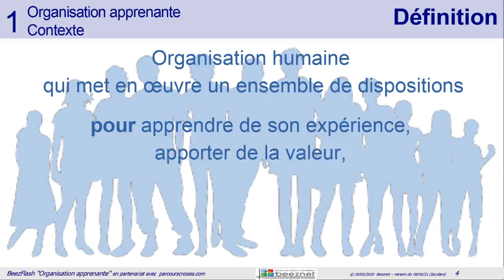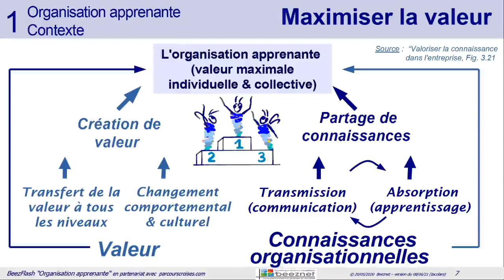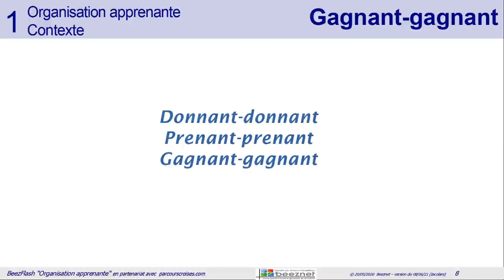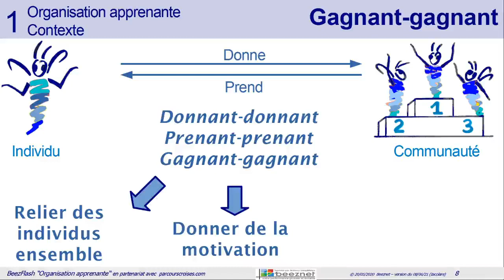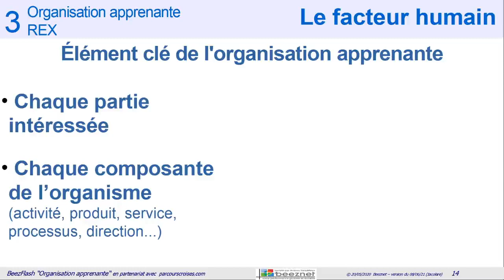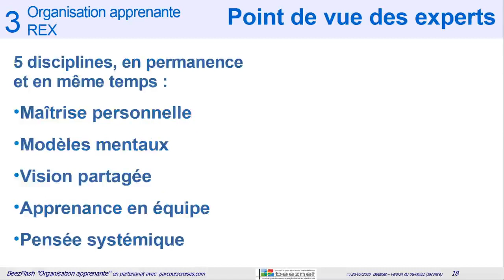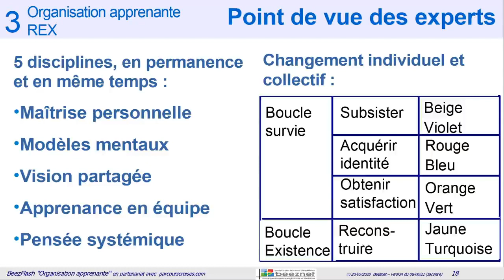Ignite Talk : L'organisation apprenante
L’organisation apprenante systémique et performante s’appuie sur des individus engagés individuellement et collectivement dans le but de rester durablement en phase avec son écosystème. Elle s’inscrit dans un cercle vertueux… dans une dynamique à cinq étapes :
 Étape 1. Respecter les prérequis ;
 Étape 2. Faire un état des lieux ;
 Étape 3. Concevoir le dispositif apprenant. Ce dispositif est à deux dimensions :
  – passer de l’individu au collectif, via le système de management,
  – puis passer du collectif à l’organisation apprenante par une culture de collaboration ;
 Étape 4. Faire émerger dans un périmètre restreint ;
 Étape 5. Pérenniser les acquis et élargir progressivement le périmètre.

Pour découvrir les définitions et contours, les processus de mise en œuvre et les retours d’expérience, visionnez cet ignite talk de 20 diapos, 5 minutes chrono.
Bon visionnage, et surtout bonne mise en œuvre.